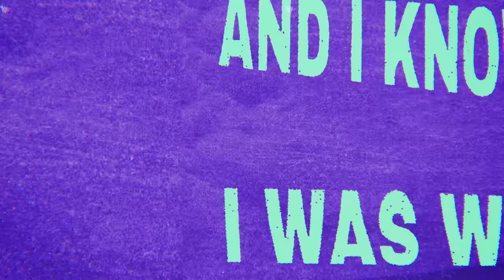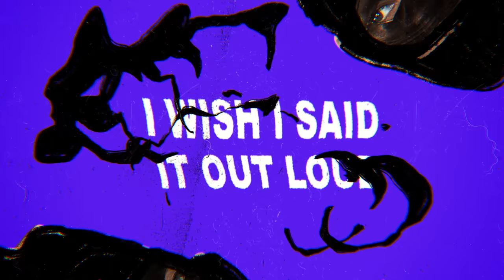Klingande - Better Man feat. Rogelio (Lyric Video) [Ultra Music]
Klingande - Better Man feat. Rogelio